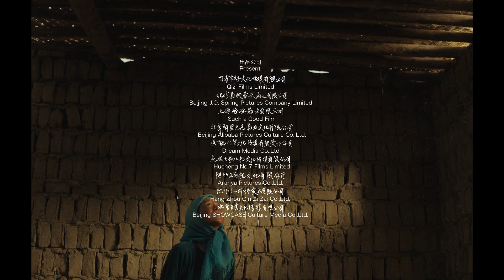Return to Dust | trailer | streaming | film online kijken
De bescheiden Ma en de schuchtere Cao zijn verstoten door hun families en worden gedwongen tot een gearrangeerd huwelijk. Ze besluiten hun krachten te bundelen om samen te overleven. In de veilige haven die ze hebben weten te creëren, ontstaat er langzaam maar zeker een bijzondere band tussen Ma en Cao.